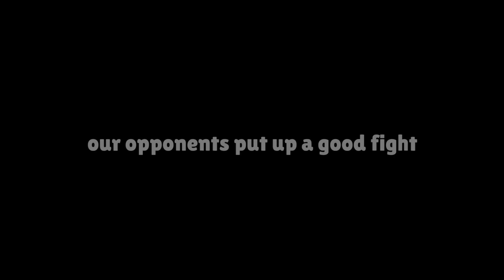We Summoned an Army to Win the Game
Interesting way to play the Wraithking with Warlock

Honkai: Star Rail's 1.4 Update is STACKED!

A new Belobog story, two new playable characters: Jingliu and Topaz, AND 10 free Star Rail Special Passes by just logging in for seven days!

Are you rolling for Jingliu? Or saving for Topaz?